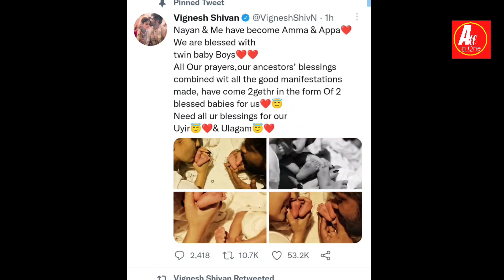నయన తార ట్విన్స్ pics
నయన తార ట్విన్స్ pics#facts facts in telugu

ఈ చానెల్ facts, లేటెస్ట్  వార్తలు మరియు కాదనాలని మీ   కోసం అందిస్తుంది .support me.
speed news telugu ||స్పీడ్ న్యూస్ తెలుగు ||latest updates in telugu
flash news in telugu ||interesting facts in telugu || amazing facts in telug || facts in telugu || telugu facts || unknown facts in telugu
telugu braking news
treding news in telugu